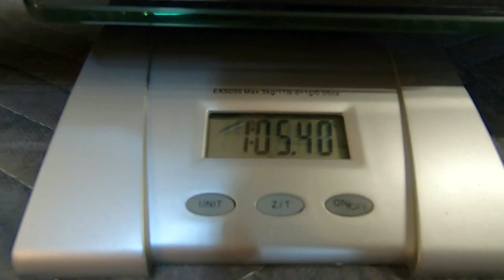Edo Motorsport BMW i8 Side Skirts / Side Splitters Installation / How To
UPDATES:

1. Please view pricing and purchasing information by viewing

2. Hardware (screws) will be included on the production parts ordered from Edo Motorsport.

3. The angle you see in the side skirts is the Hofmeister Kink, reminiscent of the C-pillar in BMW's produced since the 1960's under the leadership of Chief Designer Wilhelm Hofmeister.

4. These side skirts are designed to accelerate the air entering them in order to create a ram air effect for the air intake system.

4. These side skirts were purchased by me, Pat Freeman, a private purchaser.  I maintain independence from the designer and manufacturer and all opinions are mine.  I decided to purchase these side skirts even though I typically do not purchase aftermarket accessories because of the design.  They are aesthetically pleasing compared to other competitors.  However, I also benefit from the lightweight all-carbon fiber design and the functionality of airflow.  To me, the price I paid for these side skirts were worth it. And, that's coming from someone who typically never purchases aftermarket appearance parts.

This video goes through the steps necessary to install the Edo Motorsport BMW i8 Side Skirts on the i8.  The procedure requires you to lift the sides of your BMW i8 without impeding the rocker panel.  I drove up on wooden blocks.  The procedure should take approximately 30 to 45 minutes.

You'll need the following hardware:

Masking Tape

(12) #8 x 1/2" stainless steel sheet metals screws (6 per side)
7/64" drill bit to drill the holes for the above screws

(4) #10 x 3/4" stainless steel sheet metal screws (2 per side)
9/64" drill bit to drill the holes for the above screws

8mm socket

Short phillips head screwdriver

Something to remove a plastic rivet

Since many folks have asked if they could send me money, I decided to make online payment available.  If you'd like to send monetary support towards helping me maintain and grow my channel, please use one of the links, below.  I do appreciate the monetary support but there is no obligation to pay me.

for more of my videos and information.

Here is the equipment I use to record my videos:
GoPro Hero 7 Black
Hero 7 Mic Adapter
Forevercam GoPro housing
On-Camera External Mic
Lav External Mic
Mini Tripod Ball Head
Mini Tripod
Wireless Mics

MUSIC